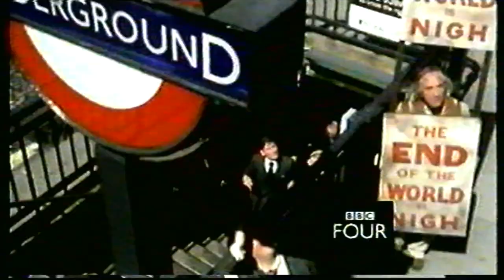BBC TWO continuity - Sunday 5th November 2006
Going out of The Catherine Tate Show
0:02 Promo - The Catherine Tate Show (Pedigree Comedy still there, thought it was only used in 2005)
0:22 Now on the BBC
0:40 BBC FOUR Promo - Science-Fiction Britannia (I remember these Idents that followed it, also used during Doctor Who at the time)
1:10 Ident - Drum
Going into Paul Weller at BBC Electric Proms
1:30 Promo - ? (incomplete)